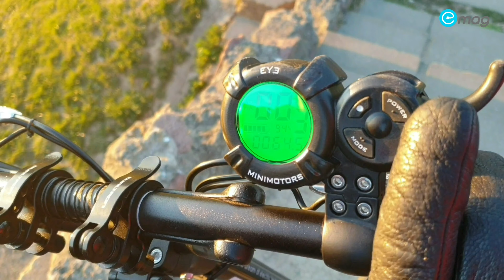🦅Летаем на Dualtron Eagle Pro - легкий и быстрый Орел от Dualtron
Предлагаем вашему вниманию обзор Dualtron Eagle Pro - новинки 2020 года от компании Minimotors.

Доставка по Беларуси, России, Украине и другим странам
Подробнее на нашем сайте

Макс. скорость: 75 км/ч
Запас хода: 80 км
Мощность: 3600W
Вес: 30 кг
Размер колес: 10 дюймов
Время зарядки: 10 часов ( 5 ч. от 2 зарядок)
Макс весовая нагрузка: 120 кг

Осуществляем ремонт и тюнинг электросамоктаов:
* гидроизоляции
* установка сигнала и света
* установка тюнингованных тормозных систем
* Trade-IN электротранспорта
* замена покрышек
* различный тюнинг и ремонт

Адрес нашего шоурума: г.Минск, ул. Гедройца 14
Время работы: 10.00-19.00 по будням, 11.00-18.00 по выходным